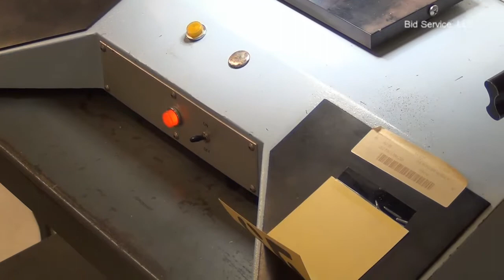Laurier SA-220 Die Bonder with Bausch & Lomb 4 #53556